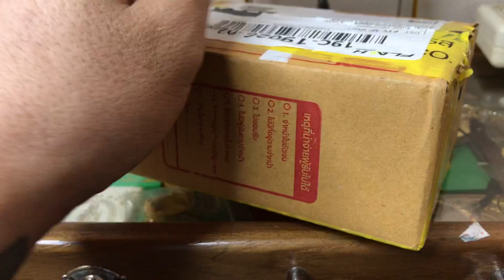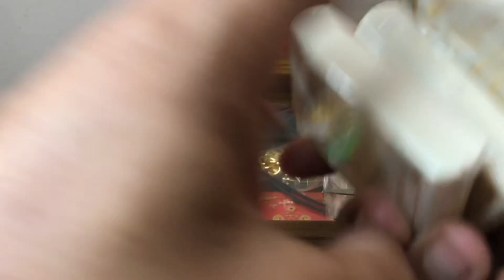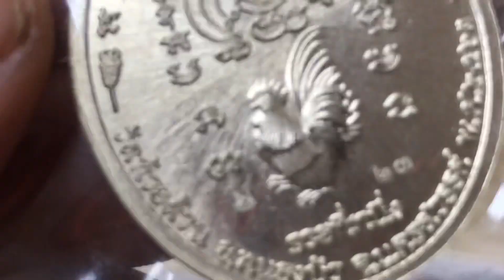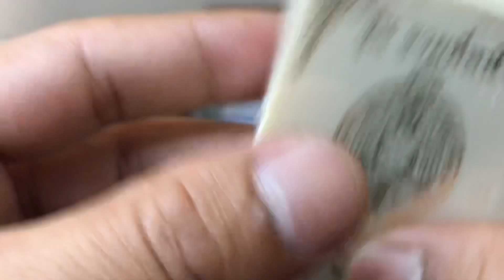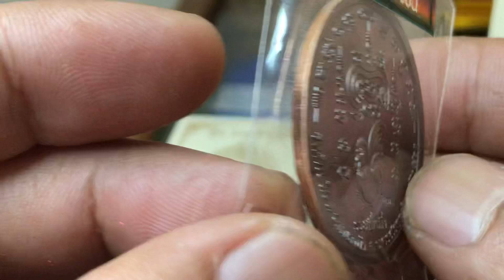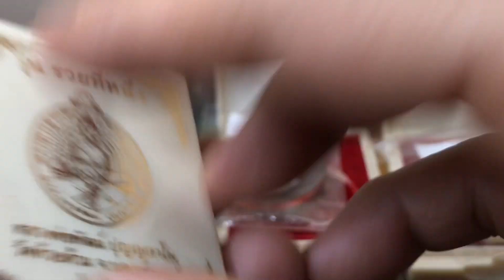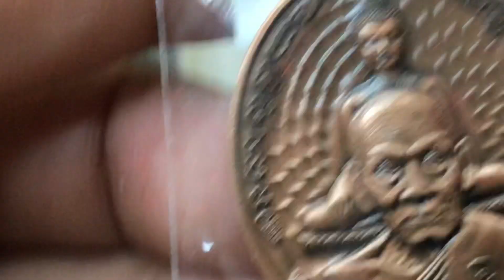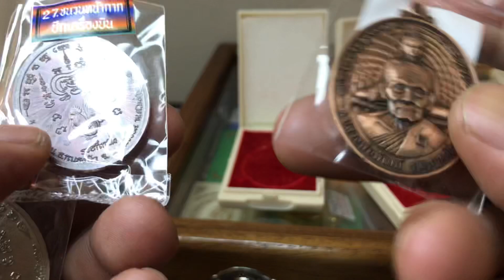เหรียญรุ่นรวยที่หนึ่ง หลวงพ่อพัฒน์ วัดห้วยด้วน